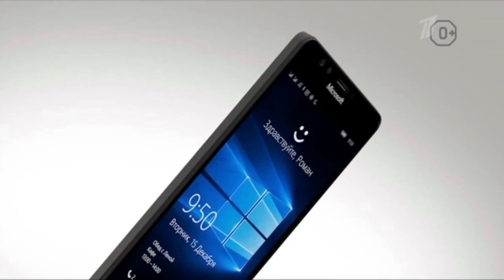Музыка из рекламы Microsoft Lumia 950 dual SIM - Работает как компьютер (Россия) (2015)